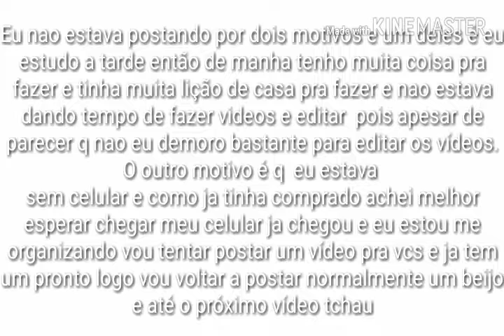Porque eu não estava postando vídeos?